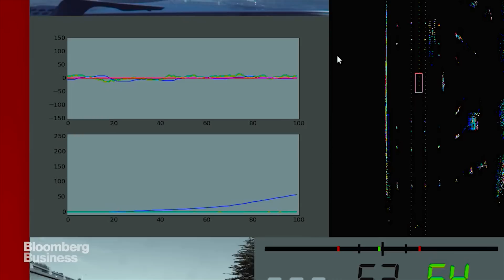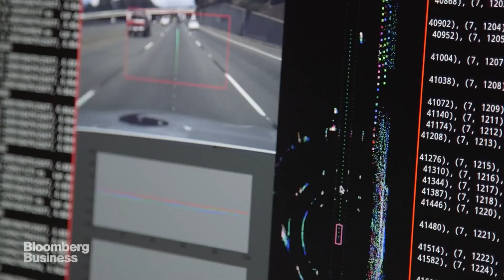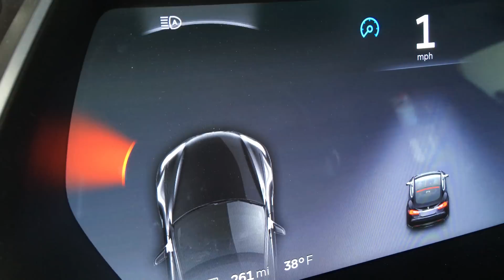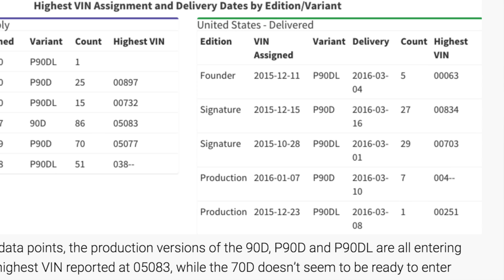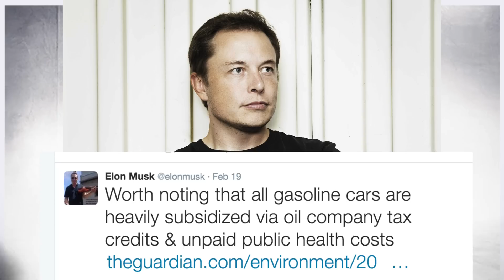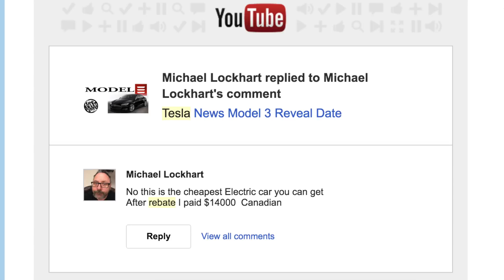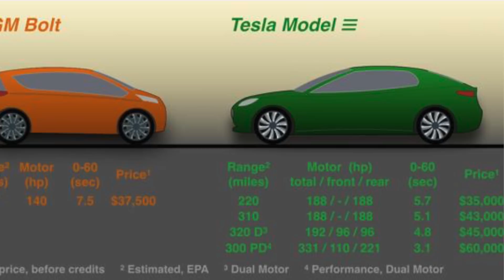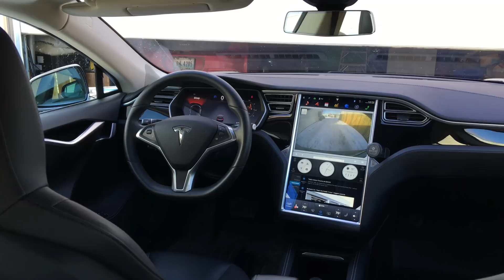Tesla Model 3, X and S News - P100D coming soon?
Referral Program 3.0

Self- Driving Car News

GM Buying Self-Driving Tech Startup for More Than $1 Billion
Cruise Automation

General Motors  GM 1.43%  this morning announced that it will acquire Cruise Automation, a San Francisco-based developer of autonomous vehicle technology. No financial terms were disclosed, but Fortune has learned from a source close to the situation that the deal is valued at “north of $1 billion,” in a combination of cash and stock.

comma.ai also secured some seed money from VC firm Andreessen Horowitz since coming out of stealth, bringing the startup’s valuation to $20 million according to a new profile byForbes.

hacker George “geohot” Hotz’s self-driving car/machine learning startup “comma.ai” hit a few roadblocks, including a cease-and-desist letter from the California Department of Motor Vehicles for operating a “level-4” autonomous vehicle.
Though Hotz is contesting the DMV and says his prototype is currently only a “level-3” semi-autonomous car, but the cease-and-desist is still slowing him down as he now can only test the vehicle in a private parking lot.

orders are now receiving Vehicle Identification Numbers (VIN) as high as 5,000 and up

Most of those vehicles are entering production and are set to be delivered in the coming weeks. It doesn’t necessarily mean that Tesla will have produced ~5,000 Model X units by the end of the current quarter since the company issues VINs in batches, but it is still a decent indicator of an increasing production capacity.
Though it’s not quite at the full production rate of 1,000 units per week, which Tesla CEO Elon Musk said the company plans to hit some time during the second quarter – between April and June.

BMW’s CEO bonk his head rushing to get out of Tesla’s Model X after calling it “only a prototype” [Video]

Fortune is running a Koch Industry advertisement-as-commentary piece today ‘authored’ by Jim Mahoney, the employee signaled out in a Huffington Post article last month as leading a $10M campaign against EVs.

Why are taxpayers being forced to subsidize the lifestyle choices of the wealthiest 20%

Fossil fuels subsidized $10m a minute, says International Monetary Fund.
‘Shocking’ revelation finds $5.3tn subsidy estimate for 2015 is greater than the total health spending of all the world’s governments,  equivalent to $10m a minute every day,

The vast sum is largely due to polluters not paying the costs imposed on governments by the burning of coal, oil and gas. These include the harm caused to local populations by air pollution as well as to people across the globe affected by the floods, droughts and storms being driven by climate change.

Ending the subsidies would also slash the number of premature deaths from outdoor air pollution by 50% – about 1.6 million lives a year.

Tesla OS hacker points to upcoming Model S P100D in cryptic message to Elon Musk

Guy Tests Tesla Autopilot Sensors On A Child